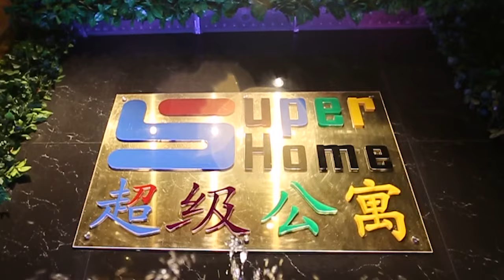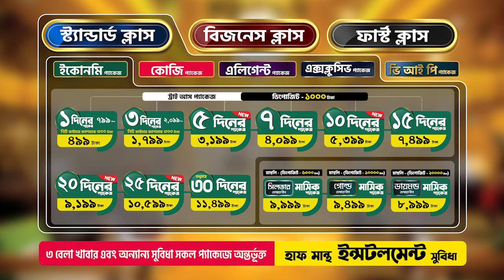Why Bachelors choose Dhaka for living? Super Hostel BD Dhaka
মাত্র ৪৯৯ টাকায় ১দিন ঢাকায় আলাদা থাকার সুযোগ!
৩ বেলা খাবার, এসি রুম, লন্ড্রি সার্ভিস, জিম সহ ৩০+ সুবিধা কোনো প্রকার এক্সট্রা খরচ ছাড়াই অর্থাৎ একই ভাড়ায়!

বিস্তারিত জানতে কল করুন:
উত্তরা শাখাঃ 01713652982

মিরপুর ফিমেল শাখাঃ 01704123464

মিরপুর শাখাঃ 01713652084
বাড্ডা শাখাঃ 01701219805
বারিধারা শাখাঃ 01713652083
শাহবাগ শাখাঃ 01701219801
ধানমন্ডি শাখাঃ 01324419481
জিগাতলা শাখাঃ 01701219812